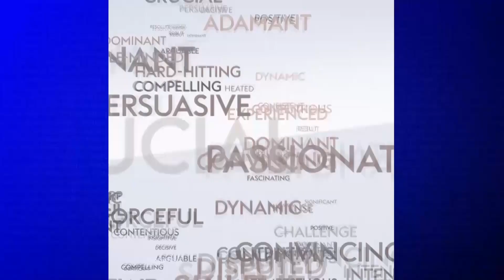Who features in a combined Liverpool - Man City XI? | Murphy & Schwarzer | The Debate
Danny Murphy and Mark Schwarzer put together their Liverpool vs Man City Combined XI.